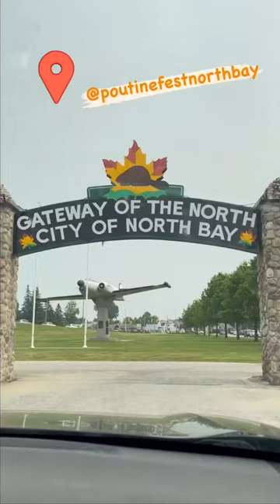Poutinfest Canada in North Bay Ontario